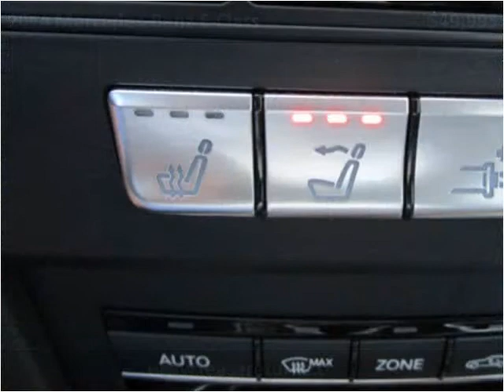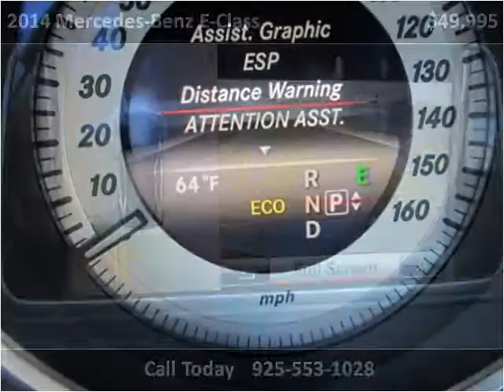2014 Mercedes-Benz E-Class Used Cars San Ramon CA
This 2014 Mercedes-Benz E-Class is available from e Lease Returns.